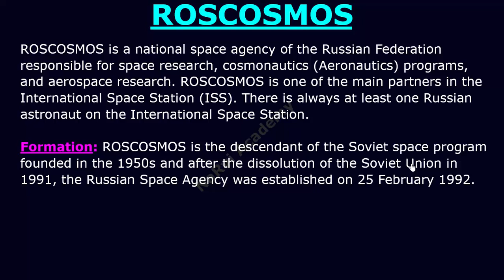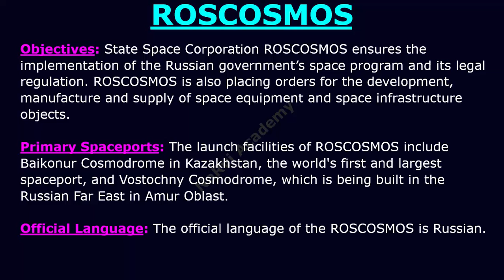ROSCOSMOS (Russian Federal Space Agency) | Russian Organization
What is ROSCOSMOS? Learn all about ROSCOSMOS (Russian Federal Space Agency), under the Russian Organizations series with formation, headquarters, objectives, etc.
Topics Discussed:
1. What is ROSCOSMOS?
2. Formation of ROSCOSMOS.
3. Headquarters of ROSCOSMOS.
4. Objectives of ROSCOSMOS.
5. Primary Spaceports.
6. Official language.